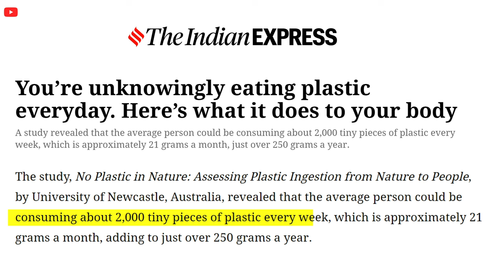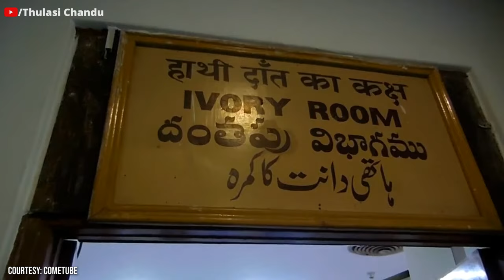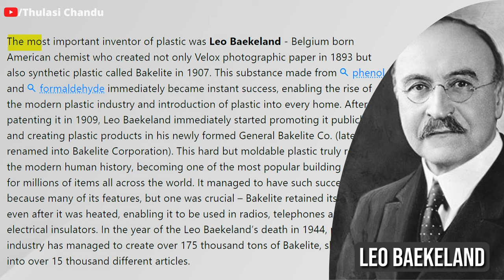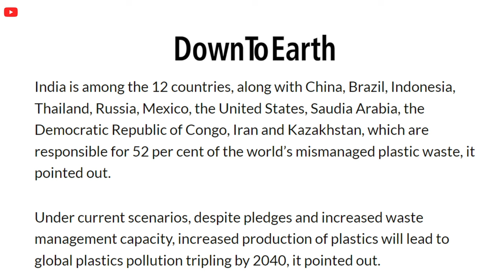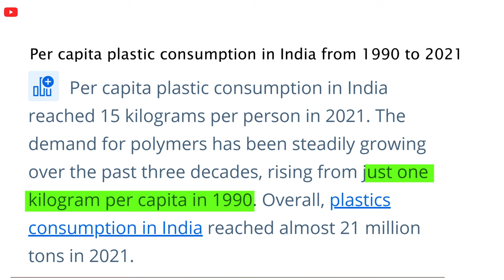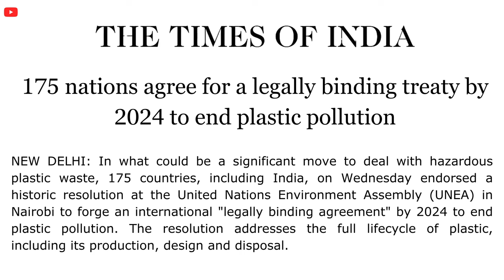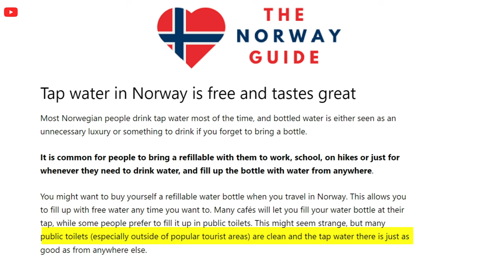ముంచుకొస్తున్న ముప్పు || Thulasi Chandu Clips